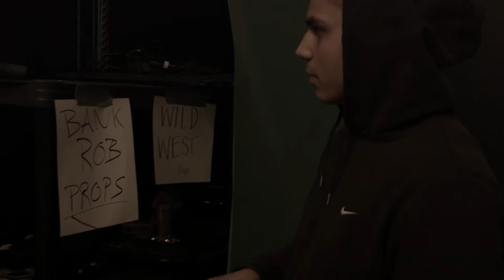"It Ain't Lookin' Good" - A Short Film Music Video By: Stevie Dub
Created By:
Stevie Dub, Favian Coronado, and Ross Holman

A Boardwalk Films Production